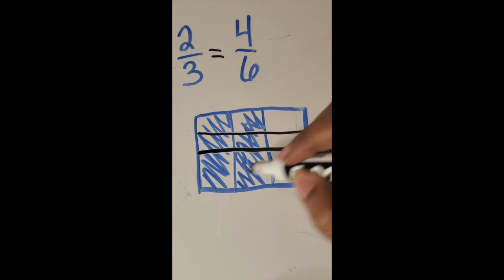Find an equivalent fraction using an area model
This video shows How to find an equivalent fraction using an area model

To get your own color fraction strips kit to use for printables or as digital tools,

Song: E.R.F.